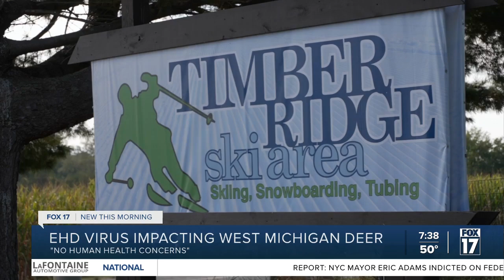A deadly threat: How one virus is decimating deer herds in Western Michigan